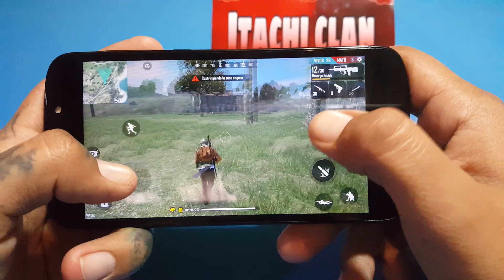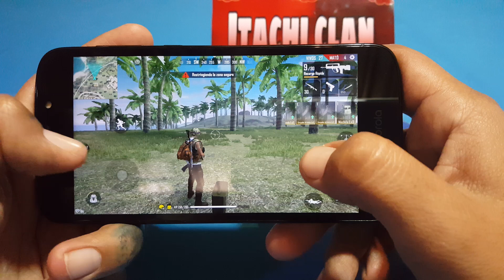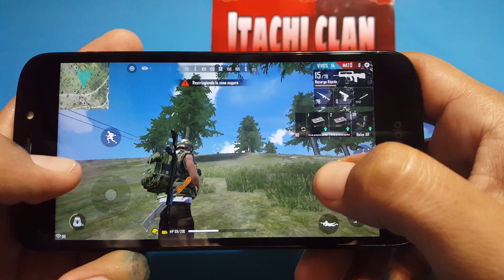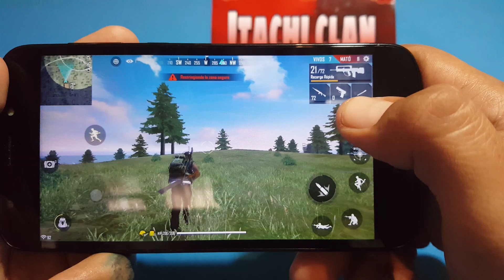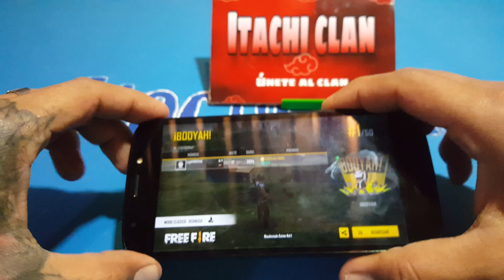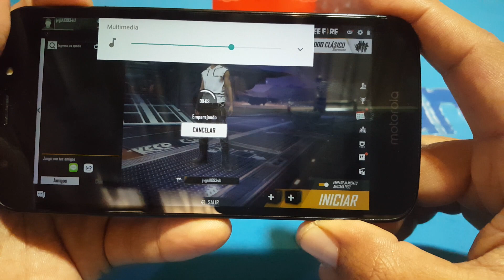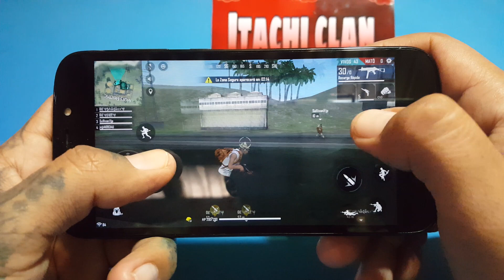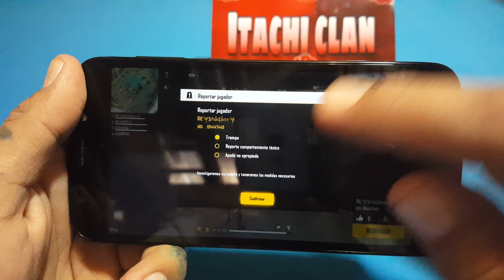Free Fire Gráficos Suaves,Estándar Y Ultra En Motorola Moto E5 Play Nueva Actualización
Free Fire en Motorola Moto E5 Play En La Nueva Actualización